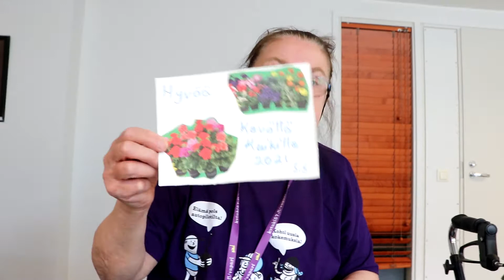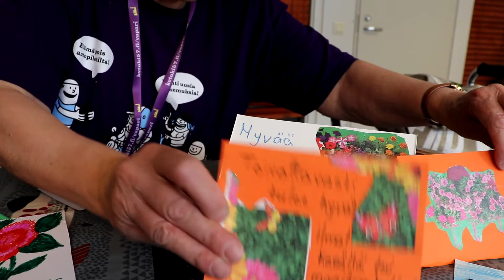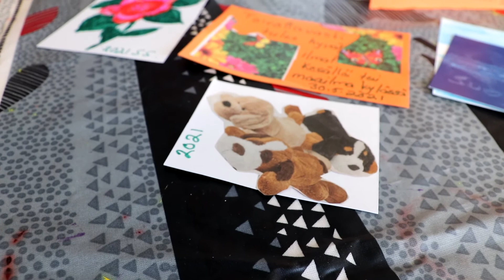Askarrellaan Seijan kanssa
Taidetta iloiten -ryhmän vertaisryhmän vetäjä Seija Suokko ohjaa katsojille askarteluhetken osana Kehitysvammatuki 57 ry:n Maailma kylässä -ohjelmistoa.